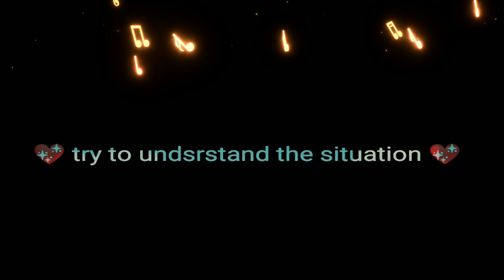trending*"motivational posters with Deep meaning"*one picture milion words#shortsvideo#shorts#short